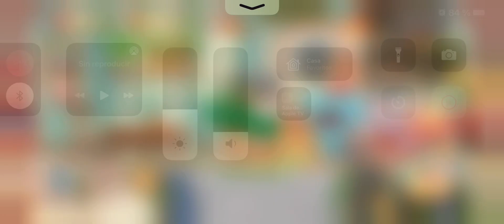Pokémon Café Mix - Pelipper 03/03/21